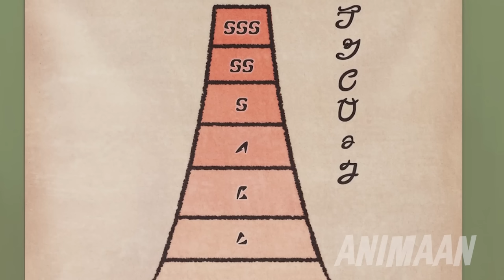Boy Appears Weak But Easily Defeats SS-Rank Dragon His First Day In New World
Makoto Misumi always thought that he was just a regular high school student living in modern day Japan, but one day, the moon god spirited him away to tell him a secret. He tells him that his parents were the victims of Truck kun, and promised that his son will follow them, and become a hero as well.